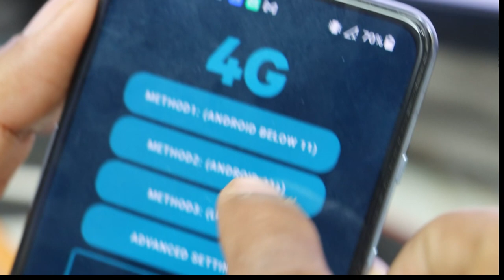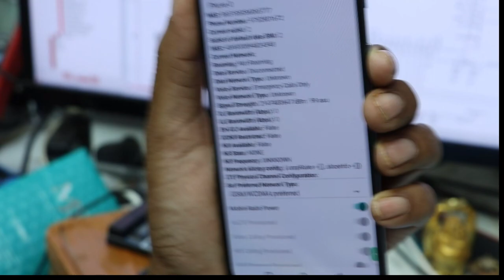How to Check Radio ON/Off - All Mobile without any Code New Trick 2024 @Concept